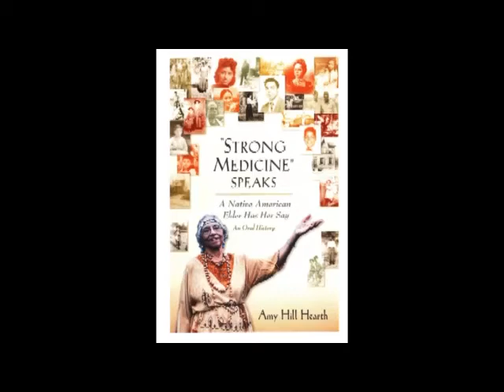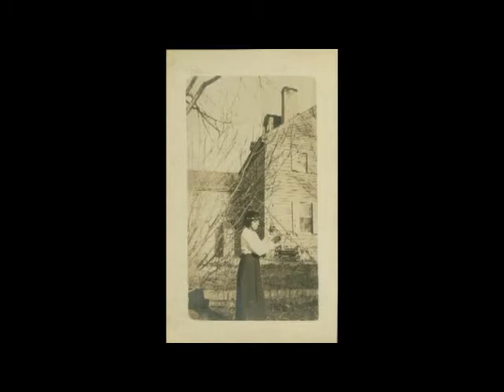Strong Medicine Speaks: A Native American Elder Has Her Say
Video of Native American tribal Elder, Marion "Strong Medicine" Gould, subject of the 2008 oral history by author Amy Hill Hearth. Gould, who died in 2016, was a matriarch of the Nanticoke Lenni-Lenape tribal nation of Bridgeton, New Jersey.